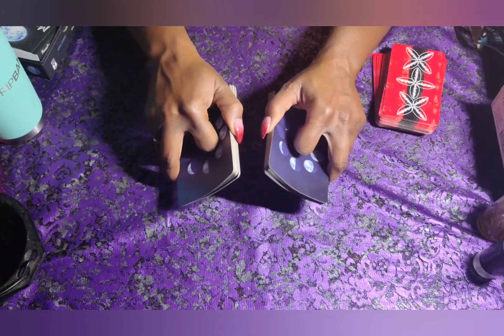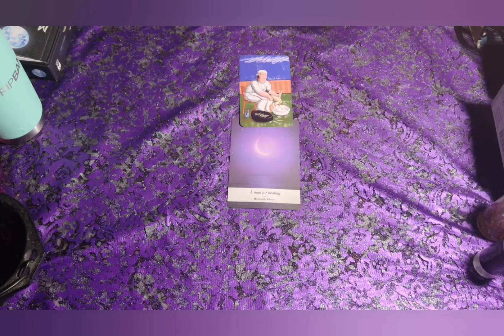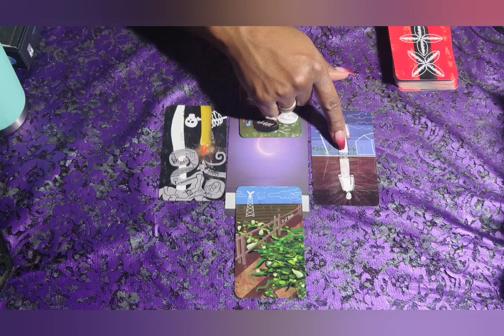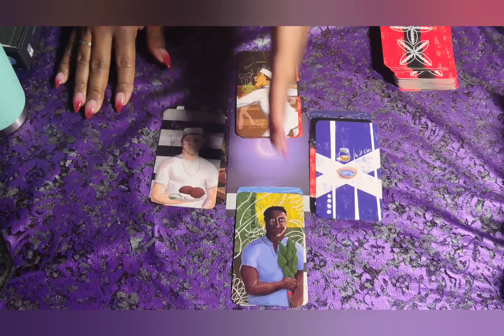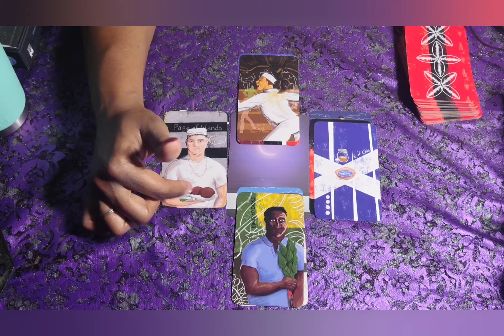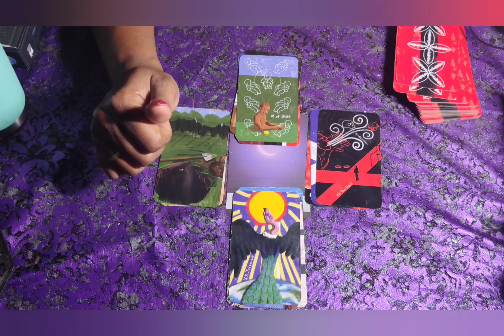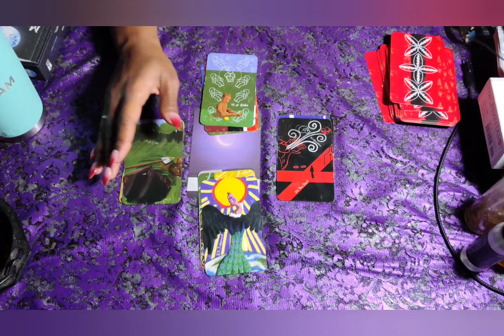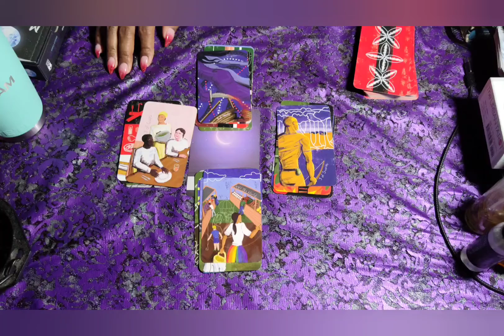THE HEALING PORTION OF THE PROGRAM IS UPON US.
$Boundles5